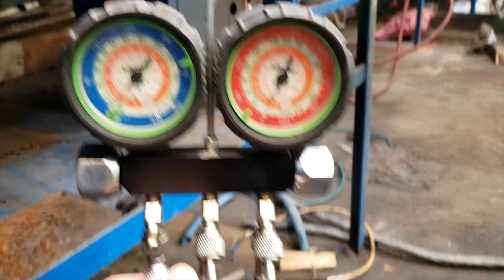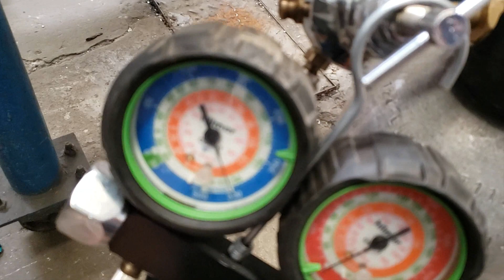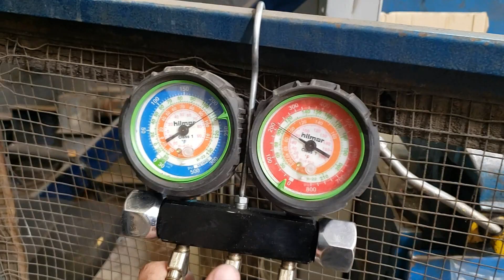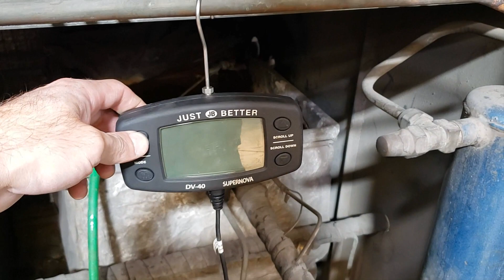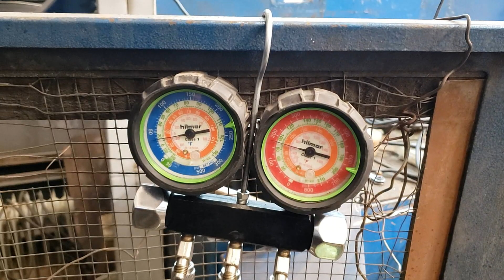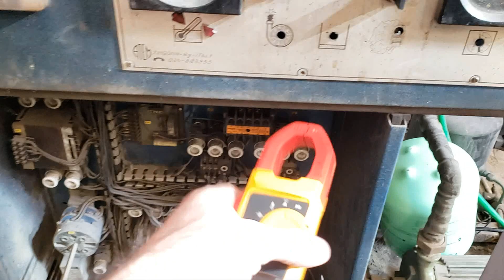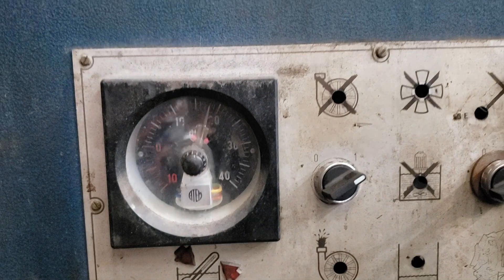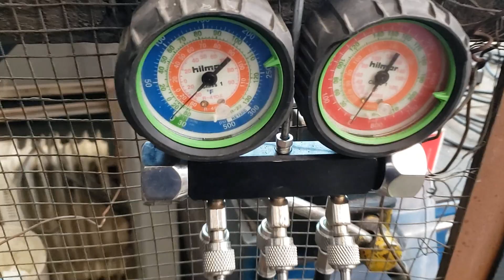Poniendo en Marcha El Chiller de 1978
Vuelvo a terminar el chiller de Italia para ver como me habia quedado el condensador. Entre todo fue suave el trabajo hasta que llego el punto de dejarlo en marcha.